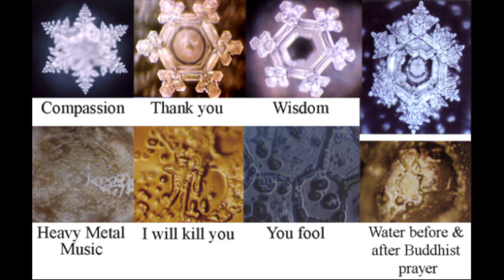Secret of Water - Masaru Emoto Water Experiment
It’s fascinating that water has healing powers that many people do not know. If we are privileged enough to have easy access to water we can use the healing energy for our own benefit on daily basis. In this video, you will learn more about the power of water and how you can use it for your own healing journey.

If you are seeking answers or are interested in the following:
masaru emoto water experiment
masaru emoto rice experiment
speak to water for healing
speak to water
heal with water
rice experiment love hate
how to charge water, bless your water
how to program your water
how to heal yourself with water
program your water
gaia water
water has memory
does water have memory
power of water
dr masaru emoto
dr masaru emoto the hidden messages in water
the hidden messages in water
dr masaru emoto water crystals
music and water experiment
I believe this video may can help with that.

Purchase my book "Growing Young- Mind, Body & Soul Cohesion"